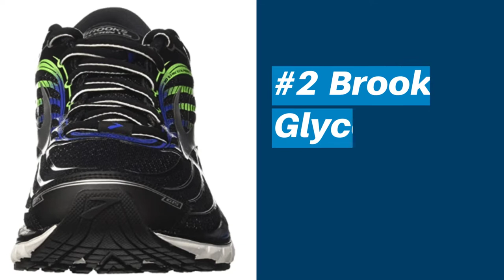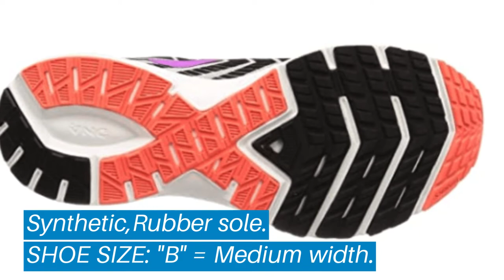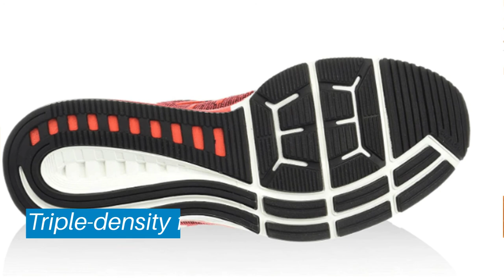Top 5 Best High Arches Running Shoes: Best High Arches Running Shoes Reviews | (Buying Guide)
Top 5 Best High Arches Running Shoes: Best High Arches Running Shoes Reviews | Top Best High Arches Running Shoes (Buying Guide)

✅ Are you Thinking to purchase the best Best High Arches Running Shoes? This video will help exactly which are the best budget Best High Arches Running Shoes on the market today.

⬇️Click to Show More⬇️

Mizuno Wave Inspire 14
Brooks Glycerin 15
Brooks Pure Cadence 6
Saucony Ride 10
Nike Air Zoom Odyssey 2

Don’t miss this in-depth review of the best Best High Arches Running Shoess for the money, and enjoy your first or new Best High Arches Running Shoess buying.